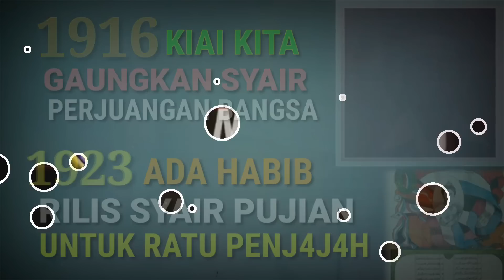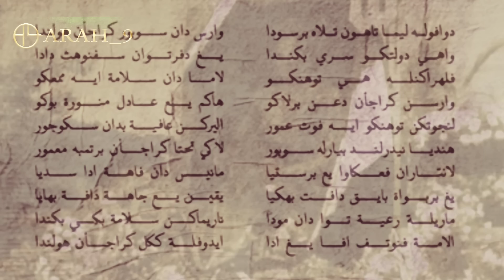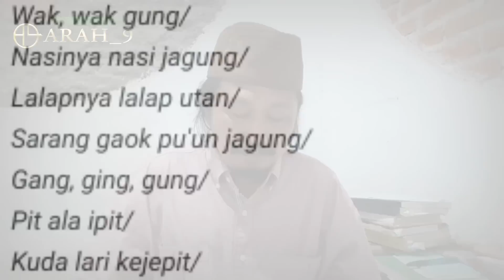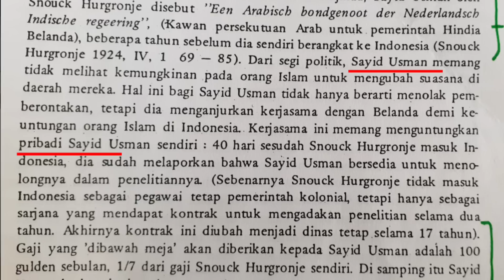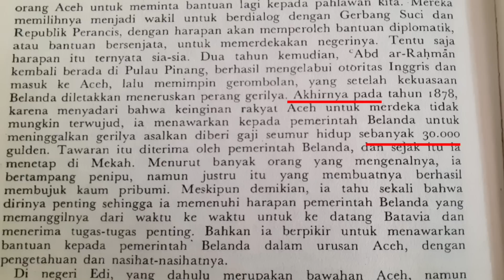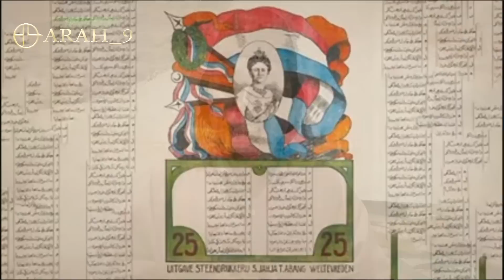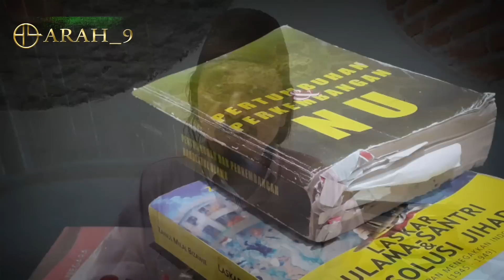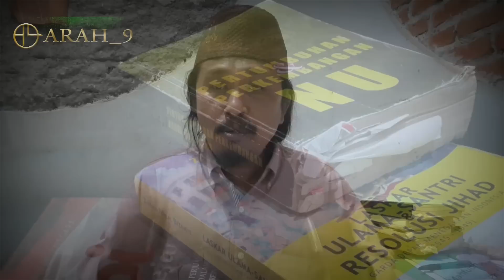Kesamaan Habib Utsman dg Habib Abdurrahman dan Perbedaannya dg Mbah Wahab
Salam hormat..
Video ini adalah upaya memotret realiatas pada masa lalu di masa penjajahan.